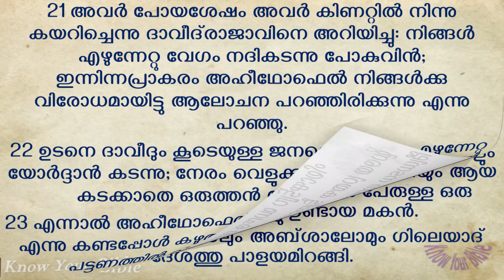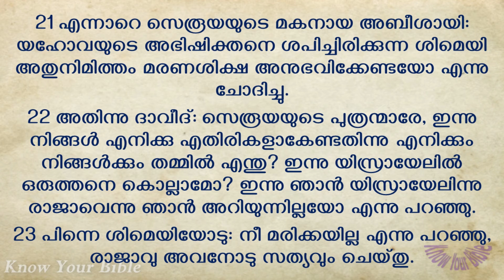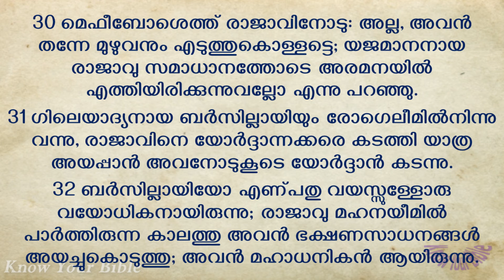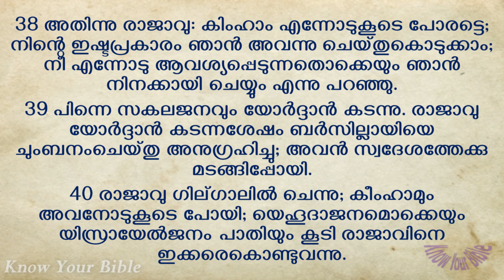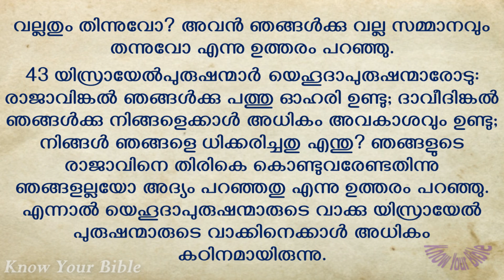ഏപ്രിൽ 6 | ദിവസം 96 | 2 ശമുവേലിന്റെ പുസ്തകം 17 - 19 ഓഡിയോ ബൈബിൾ വായനാ പദ്ധതി| Malayalam Audio Bible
Title: ഏപ്രിൽ 6 | ദിവസം 96 | 2 ശമുവേലിന്റെ  പുസ്തകം 17 - 19 | ബൈബിൾ വായനക്കാർക്കുള്ള ഓഡിയോ ബൈബിൾ വായനാ പദ്ധതി | Malayalam Audio Bible